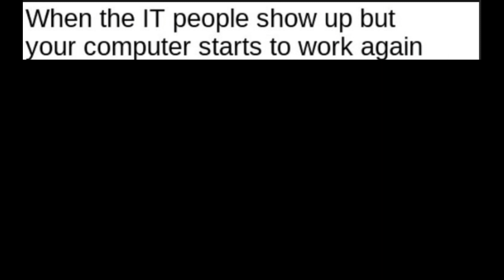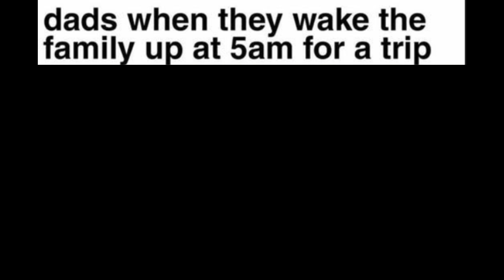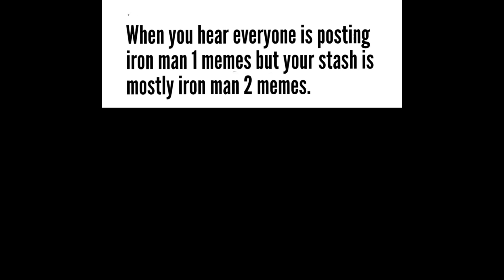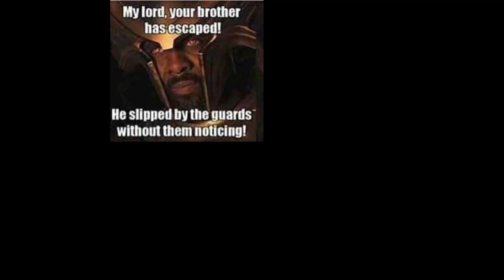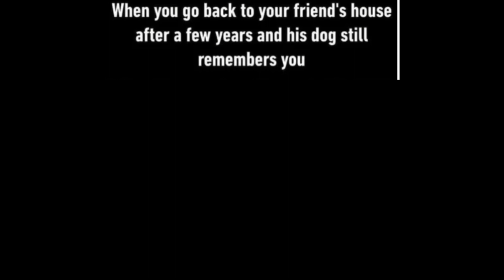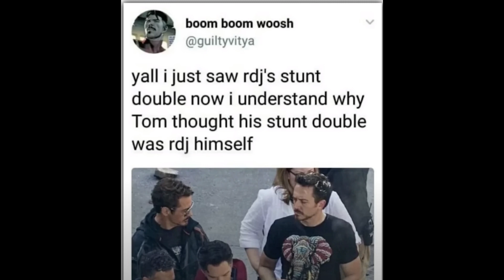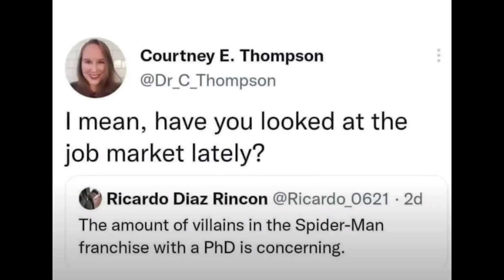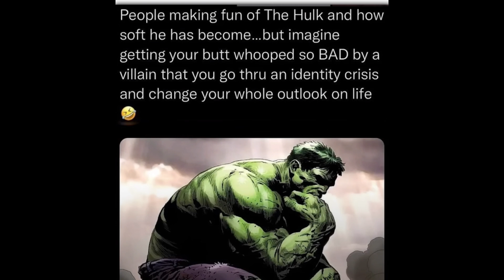MARVEL MEMES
In This Video We Dive Deep INTO FUNNY MARVEL, LOKI MEMES and Stereotypes.